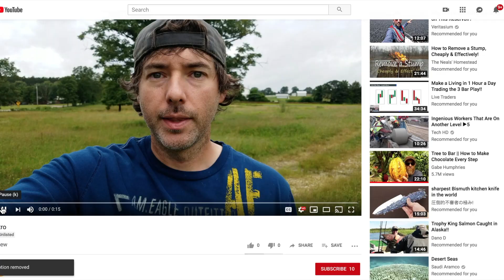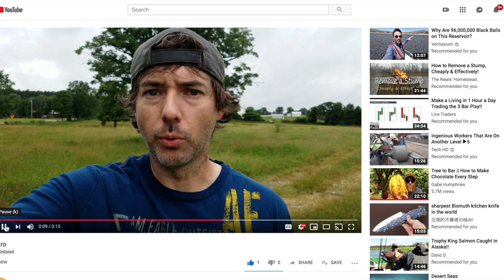Blue Mud Dauber Wasp (C. californicum) Collects Another Victim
I captured video of a blue mud dauber wasp paralyzing its 8-legged victim and loading it into its brooding chamber. She will lay a single egg in the mud tube that she created and then fill it with paralyzed spiders. Once the egg hatches, the larva will feed on the spiders until next spring when it will pupate into an adult and chew its way out.

Put your content out there for the entire world to see and earn FREE cryptocurrency at the same time at STEEMIT.com